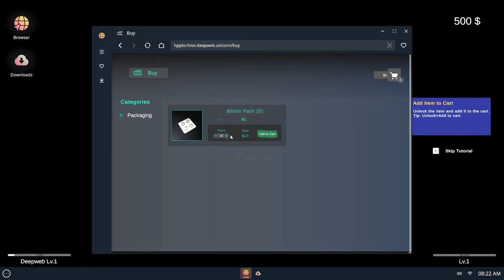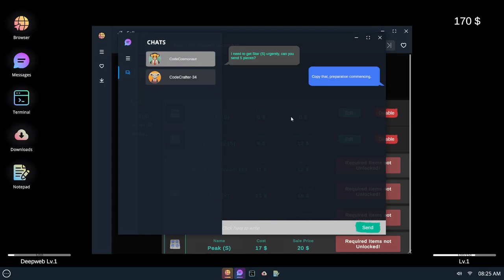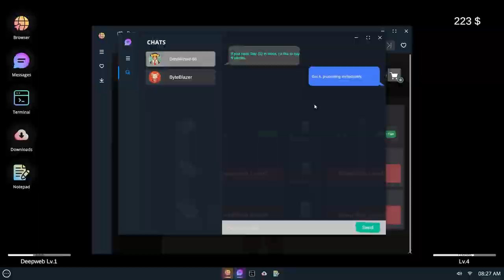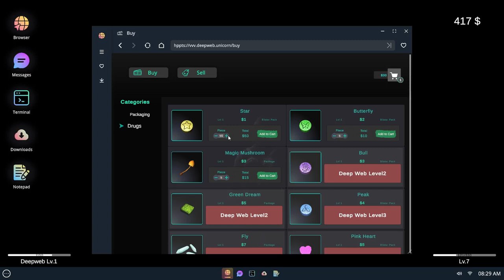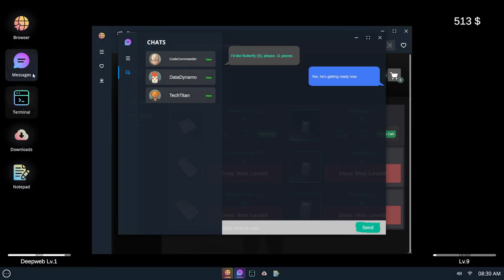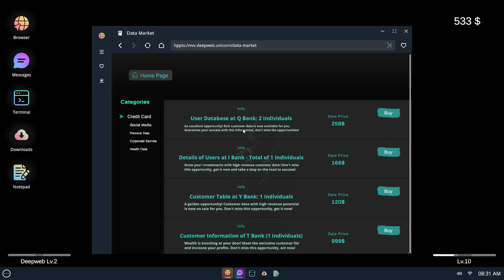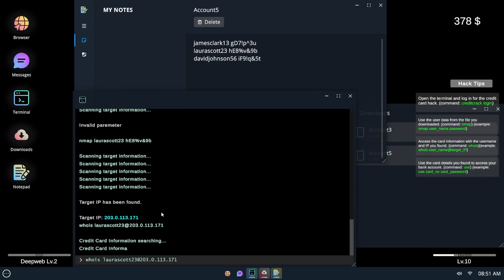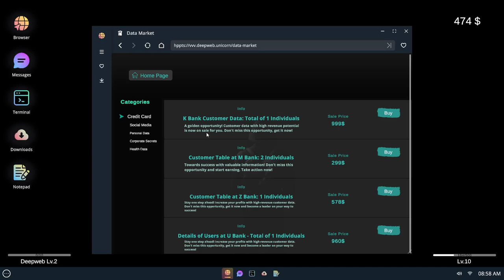Deepweb Simulator Prologue - start your dark trade (Best Simulator 2024)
Action, Casual, Indie, Simulation
DeepWeb Simulator: Prologue and start your dark trade!
Start running your own dark world now.
Source, process and sell illegal goods.
 Expand your inventory and take the restricted step of your dark trade empire.